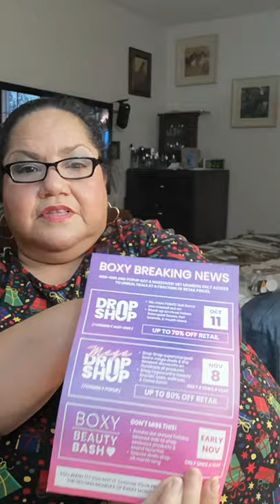Disliked products & an unboxing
Welcome and thank you for taking the time to watch.  Suggestions are always welcome.

In today’s episode:
I start off by discussing products that let me down and then I show you the skin care / makeup products I received in my October Boxycharm.  Just realized I recorded in IG angle instead of wide for YouTube.  Ooops!  Had a blast doing this.  November box coming soon!

All the makeup I'm wearing is Mary Kay.

Want to start your own business*?
Read here: marykay.ca/cbalser/en-ca/mto
*Ask questions, I LOVE questions!

*No sponsorship or ads, just what I bought and my opinion.